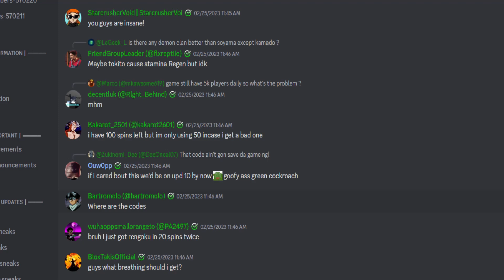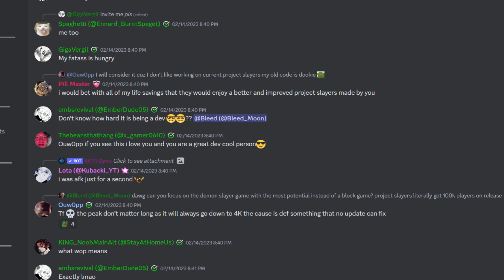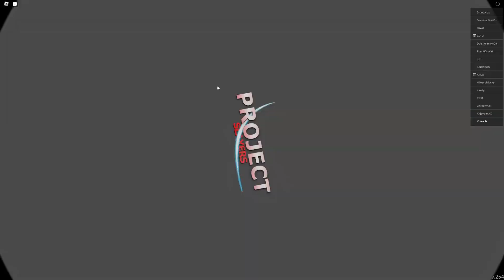Project Slayers Is Officially DEAD... RIP 💔